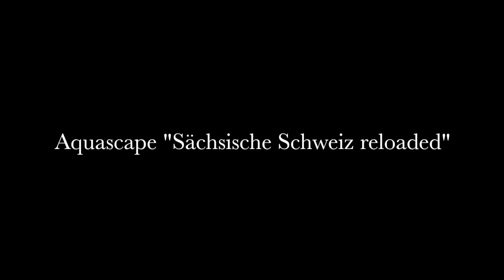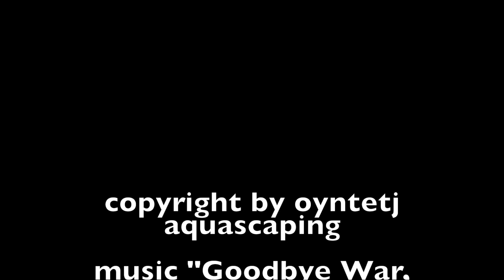Sächsische Schweiz reloaded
Movie of my most recent aquascape "Sächsische Schweiz reloaded", a tribute to the beautiful mountain range in Germany - google "Sächsische Schweiz" for more info!!